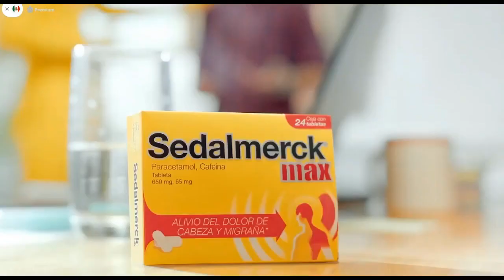La Rosa de Guadalupe 2024 : " MÁS QUE EL SOL " PARTE 1/2 ( Completo HD )